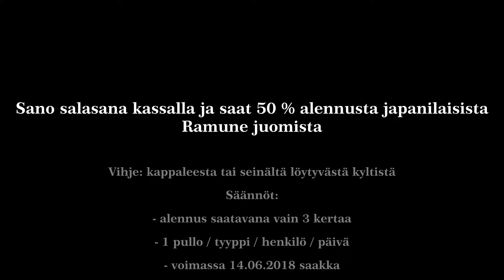50% ALE Ramune - East Asia Mart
Sano salasana kassalla ja saat 50 % alennusta japanilaisista Ramune juomista

Vihje: kappaleesta tai seinältä löytyvästä kyltistä
Säännöt:
- alennus saatavana vain 3 kertaa
- 1 pullo / tyyppi / henkilö / päivä
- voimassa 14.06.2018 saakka